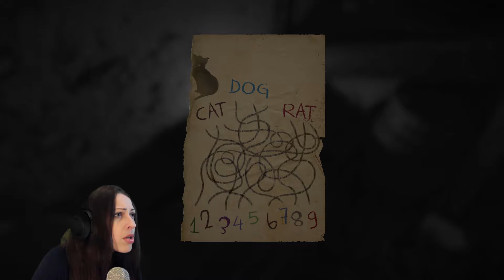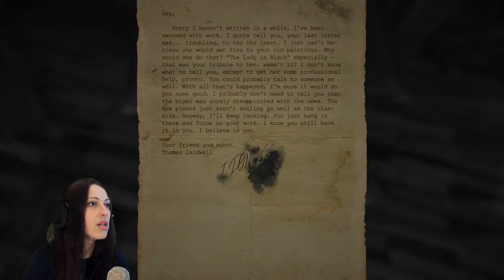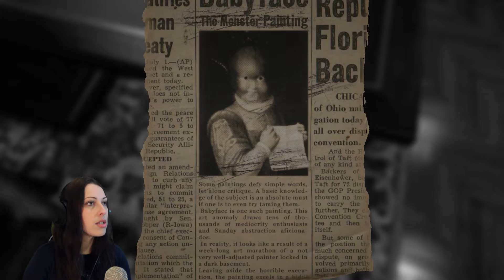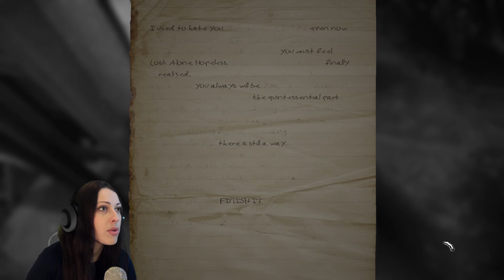Layers of Fear Walkthrough Part 4 - Final Touches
Girl plays Layers of Fear Walkthrough Gameplay Part 4 (PC) - Final Touches

Layers of Fear is a psychedelic horror/indie game from Bloober Team SA.
Delve deep into the mind of an insane painter and discover the secret of his madness, as you walk through a constantly shifting house. Heavily inspired by the masterpiece paintings from the past centuries, and the architecture and décor from the XIX century. Layers of Fear is a truly unique experience, where each move of the camera can change your surroundings.